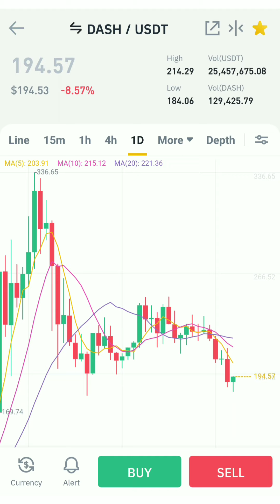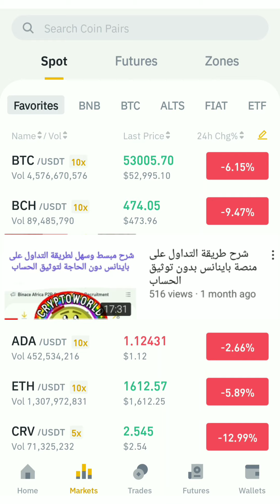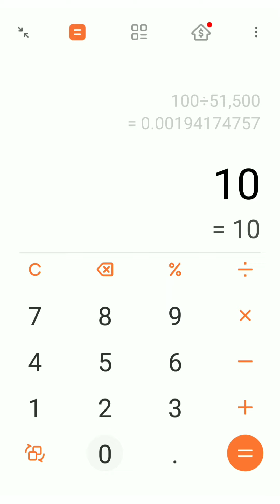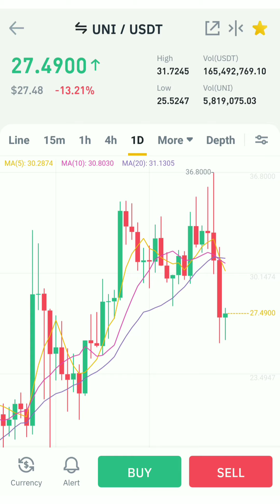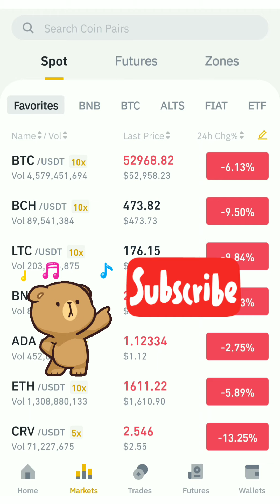ايه افضل وقت تشتري فيه بيتكوين وازاى تحقق ارباح من التداول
لينك التسجيل بمنصة Binance